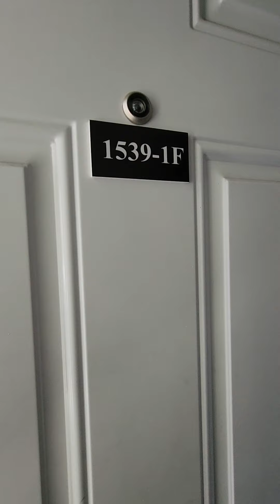☆ 1539 W 19th Street 1F ☆ 2bed/1bath ☆ In-Unit Laundry ☆ Exposed brick ☆ Pilsen ☆